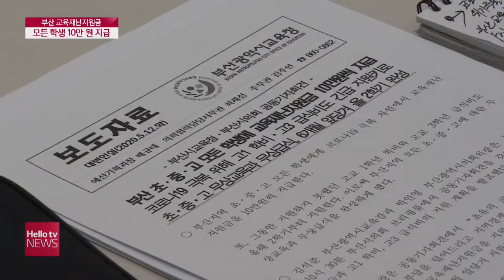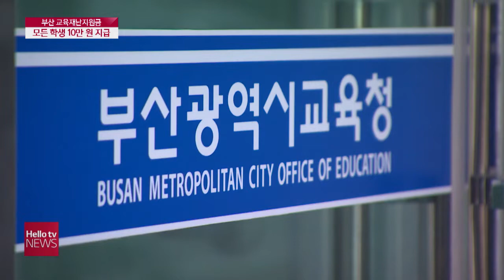[LG헬로비전] 부산 모든 학생에 교육재난지원금 10만 원 지급